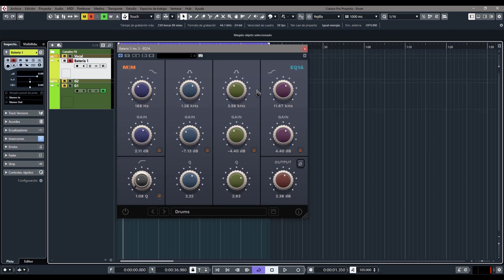⚡Mellowmuse EQ1A Equalizer⚡ -Revisión en Español-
Un interesante plugin de EQ tipo Pultec con el pedigrí de Mellowmuse.